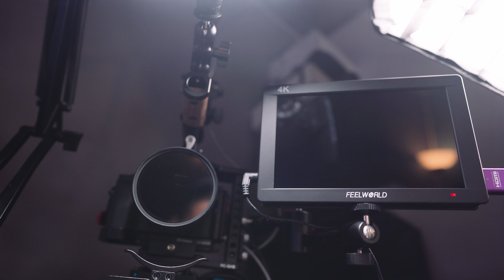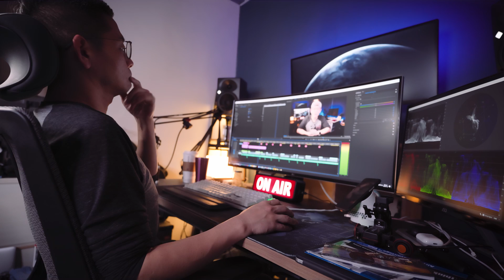푸우작가의 유튜브 장비를 공개합니다! [2020]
푸우작가가 쓰는 음악 & 템플릿 & 악세사리가 궁금하다면?

1. Audiio
(링크로 가입시 30일 무료 사용가능)
3. Artlist
(링크로 가입시 60일 무료 추가혜택)

4. Envato market (템플릿 단품)
5. Envato elements (구독 할인 50%)
6. Smallrig 카메라 악세사리

안녕하세요 푸우작가 입니다.
오늘은 제가 스튜디오에서 사용하는 장비를 소개해 볼까 합니다.